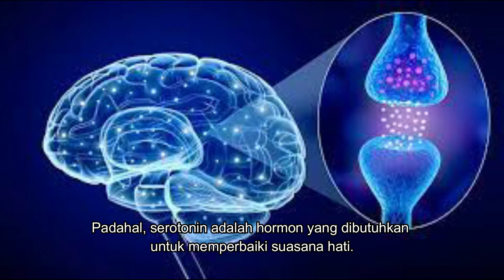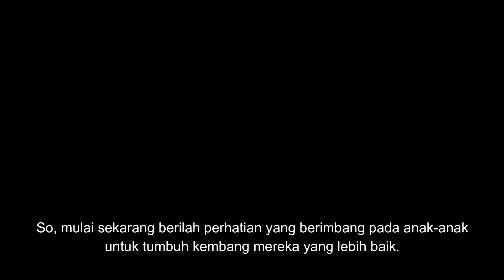Anak Pertama yang Sering Terabaikan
Anak adalah buah cinta dan titipan Tuhan paling bernilai bagi sebuah keluarga
Tidak sedikit keluarga yang begitu mendambakan memiliki buah hati
Bayangkan perasaan orang tua yang begitu bahagia dan syukur begitu hadirnya anak di tengah-tengah keluarga.
Luapan perasaan penuh suka dan cinta menyambut kehadirannya kedunia ini.

Tapi, seiring berjalannya waktu dan bertambahnya jumlah anak dalam keluarga.
Seringkali membuat orang tua lupa dan mengabaikan anak pertama
karena fokus mereka teralihkan oleh si adik.

Banyak dari kita yang tidak sadar, jika hal ini bisa berdampak buruk terhadap psikologis si sulung.